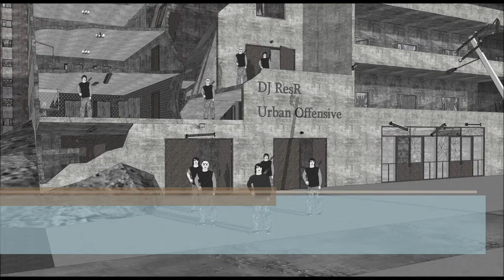DJ ResR - Dawn Of The Dead